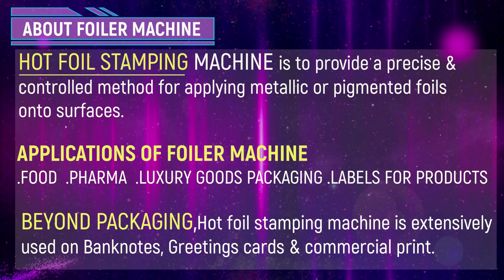SASG UV Installed Hot Foil Printing Machine @ Screen Play, Varanasi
SASG UV Hot Foil Printing Machine is ideal for detailed metallic designs and it gives a high-quality embossed look to the design or graphics.